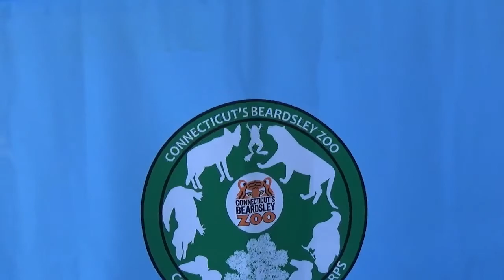CDC High School Volunteer Testimonials 2017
Testimonials from High School Volunteer in Beardsley Zoo's Conservation Discovery Corps Program (C.D.C.)